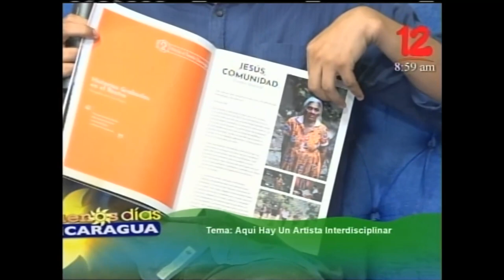Aquí hay un artista interdisciplinar